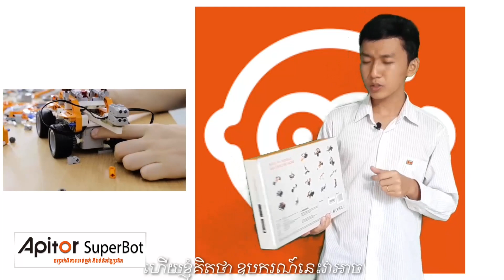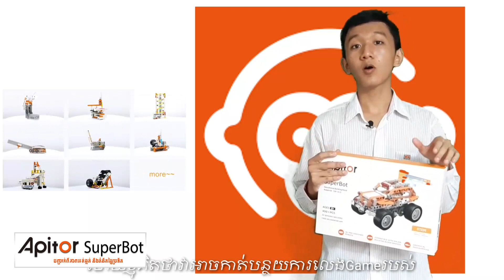ឧបករណ៍ក្មេងលេងទំនើប,Apitor superbot cambodia,Video of D&H Perfect team/DomKhmer/ApitorSuperbot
ជួយSheraនិងLikeម្នាក់មួយផងណា😍😍😍🙋‍♂️🙋‍♂️🙋‍♂️
   កម្មវិធីប្រកួតផលិតវីដេអូខ្លីស្តីអំពី "កុមារ និងយុវជនកម្ពុជាគួរតែងាកមកលេងរបស់លេងដែលបង្កើនចំណេះដឹងផ្នែក វិទ្យាសាស្ត្រ បច្ចេកវិទ្យា វិស្វកម្ម និងគណិតវិទ្យា (STEM)"

ផលិតដោយក្រុម D & H Perfect

សំរាប់ពត៌មានបន្ថែមអំពី Apitor SuperBot Cambodia សូមទំនាក់ទំនងលេខទូរស័ព្ទ 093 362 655 / 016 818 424 / 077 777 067។